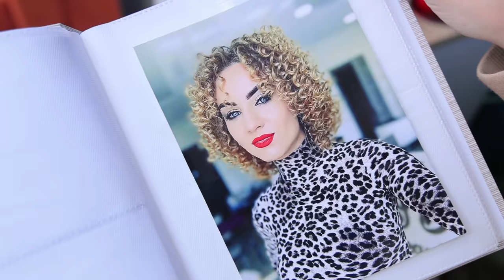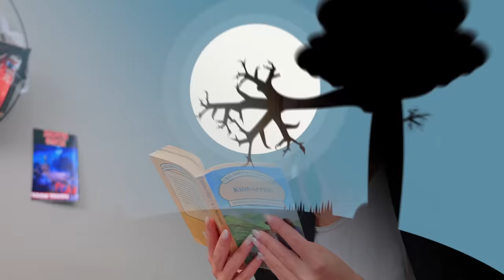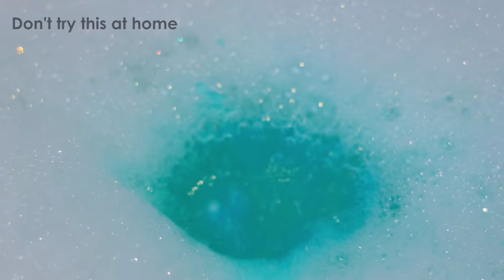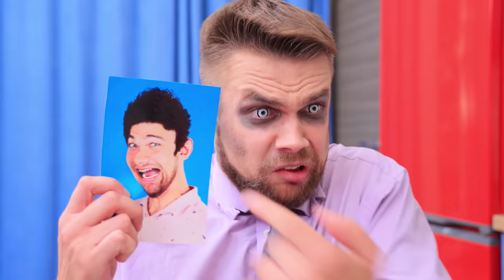Orang Tuaku Adalah Zombie! Jika Zombie Mengadopsi Manusia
Semua anak tanpa orang tua ingin sekali diadopsi. Tapi bagaimana jika diadopsi oleh keluarga Zombie?